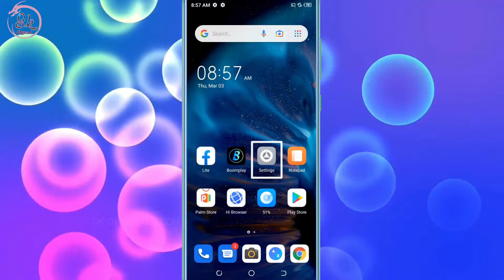Tecno Screen Lock Karne Par Tak Ki Awaj Aati He Awaj Ko Kese Band Kare Locking Sound Off Setting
HELLO FRIENDS WELLCOME BACK TO MY CHANNEL SK OFFICIAL TECH AAJ KE IS VIDEO ME MENE APKO BATAYA TECNO KE PHONE ME SCREEN LOCK KARNE PER TAK KI AVAJ AATI HE TO IS AWAJ KO KAISE BAND KAR SAKTE HAI UMMID KARTA HU APKO YE VIDEO PASAND AAYI HOGI ESE HI TECH TRICKS VIDEO DEKHNE KE LIYE ABHI SUBSCRIBE KARE THANKSSSSS.